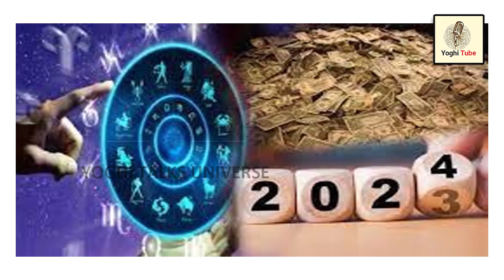2024 புத்தாண்டில் ராஜயோகம் பெறப்போகும் 4 ராசியினர் யார் தெரியுமா? | Newyear | Zodiac signs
2024 புத்தாண்டில் ராஜயோகம் பெறப்போகும் 4 ராசியினர் யார் தெரியுமா?| 2024 | Newyear | Zodiac signs